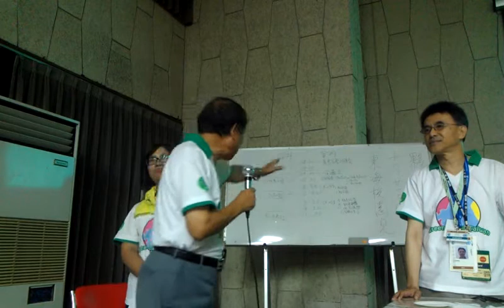陳炳煌回應臺灣進步讓大陸羨慕團員訪問共產黨40年前會有大麻煩VIDEO0323